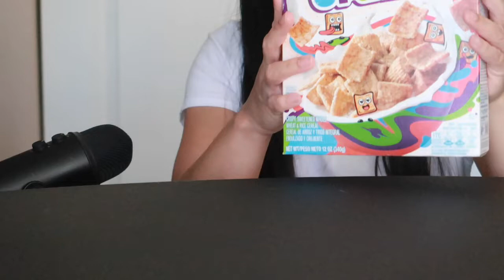I TRIED EVERY CINNAMON TOAST CRUNCH SNACK | ASMR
Today's video I will chewing and bubble gum!

Welcome to nicolesensory!
Relax and enjoy today's video.